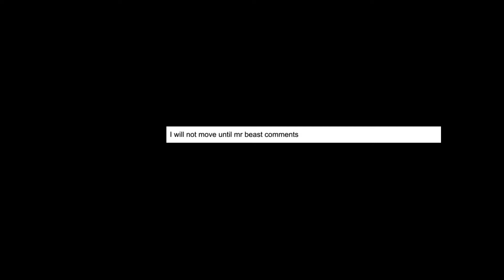i will never move until mr beast comments on my video ;)